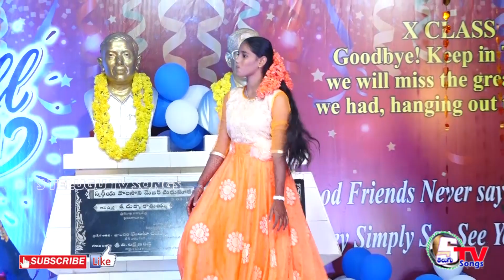Song | Sri Rama Rural Chilumuru 2020 | 2019 2020 BATCH FARWEL DAY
Sri Rama Rural Chilumuru
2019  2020 BATCH FARWEL DAY